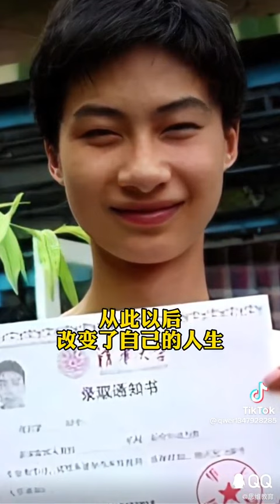2 March 2023